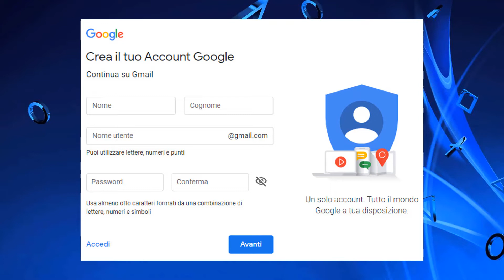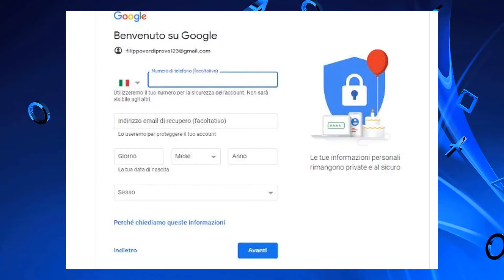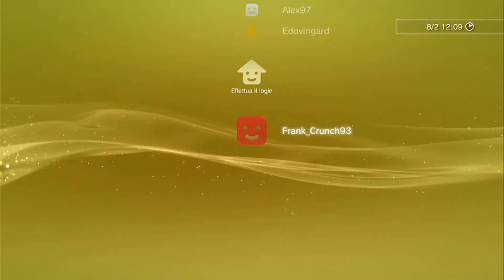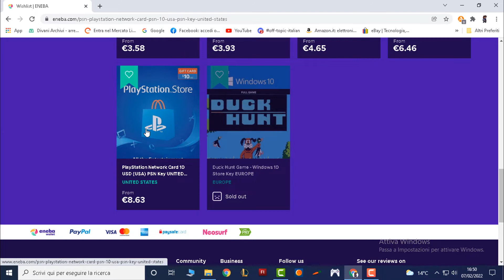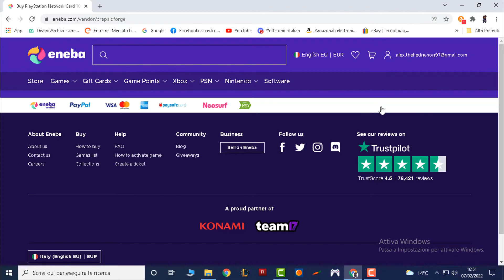Tutorial ITA - Come creare un'account americano sul PS Store (PS3)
Questo è il link del sito Eneba dove acquisto Gift Card PS Store americane e prima di acquistare CONTROLLATE SEMPRE chi lo vende e a quale prezzo , noi vi consigliamo il venditore PrepaidForge :

Il PC che uso per registrare gameplay :

ThinkCentre

- 2 Processori :
Intel(R) Core(TM) Duo CPU           E7500     @2.93GHz
- Ram 4 Gb
- Scheda Video :
Intel(R)  G41 Express Chipset (Microsoft Corporation  - WDDM 1.1)

Monitor :
Samsung - SyncMaster E1920